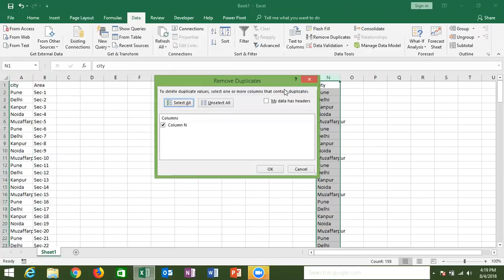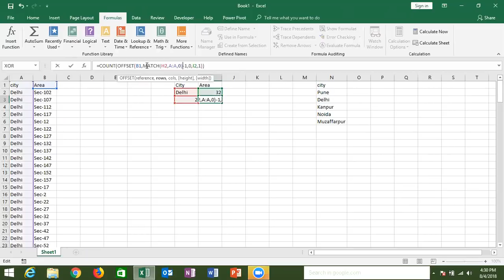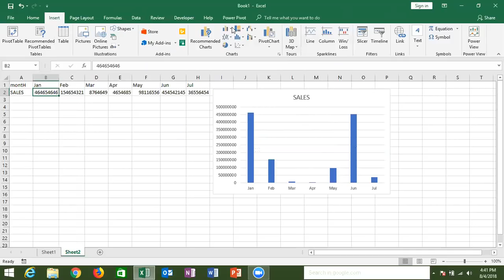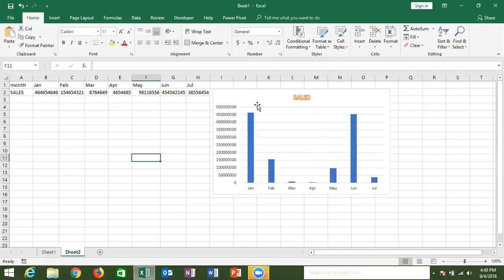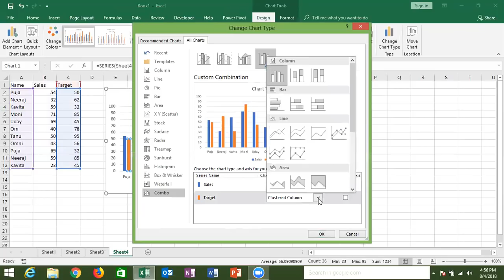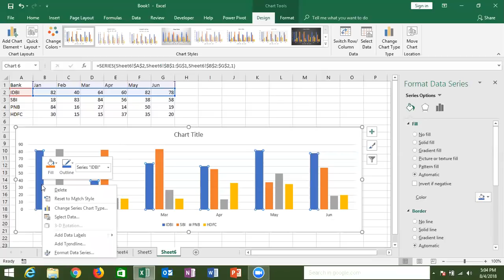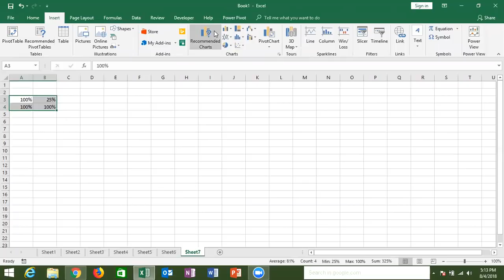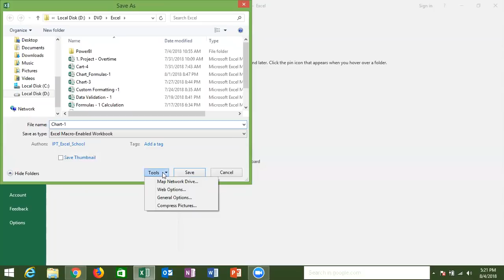ADVANCE EXCEL COURSE IN HINDI